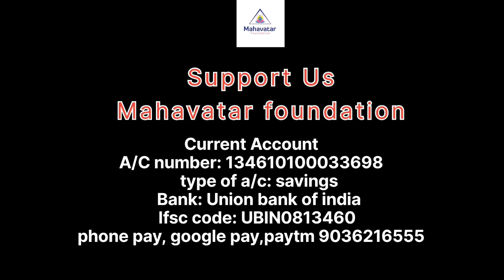ಮೂತ್ರಕೋಶದ ಸೋಂಕಿಗೆ ಮುದ್ರೆ ಬಗ್ಗೆ ತಿಳಿಯಿರಿ I Mudra for Urine bladder I ಮಾಸ್ಟರ್ ರಂಗನಾಥಜೀ